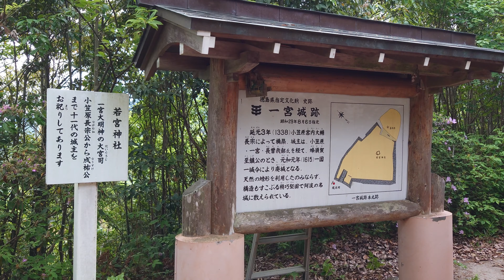続日本百名城紀行［現存石垣の宝庫］阿波・一宮城②［本丸・石垣］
続日本百名城紀行
［現存石垣の宝庫］
阿波・一宮城②
［本丸・石垣］

一宮城（いちのみやじょう）は、徳島県徳島市一宮町に位置する日本の城。徳島県指定史跡。東山渓県立自然公園指定。とくしま市民遺産選定。
一宮城は、南北朝時代に天険を利用した山城で、のちに大幅に改修された。東竜王山の北東に延びた枝尾根の最先端にあり、本丸部分は標高144.3m、麓からの比高は約120mの山嶺に築かれ、石垣下は急傾斜となっている。北は鮎喰川、東は船戸川、園瀬川が天然の濠として、背後には四国山脈がひかえている。一宮城は南城と北城の二城から成り立っている。本丸は北城に属し、明神丸等の曲輪は南城に属し、山麓には居館があったと言われている。一宮城は徳島県内で最大級の山城である。三好氏と長宗我部氏の攻防の舞台にもなった。1954年（昭和29年）8月6日、徳島県指定史跡に指定。

遺構
曲輪、石垣、竪堀、空堀、堀切、井戸跡等